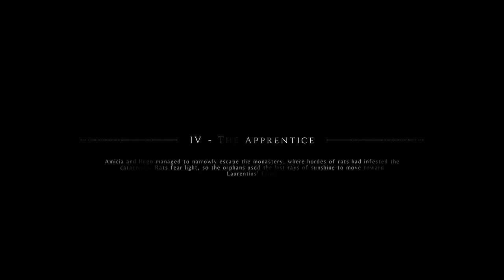A Plague Tale: Innocence Full Gameplay Walkthrough - Chapter 4 - The Apprentice | No Commentary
A Plague Tale: Innocence - Full Gameplay Walkthrough with no commentary - Chapter 4 - The Apprentice

Amicia and Hugo are on their way to finding Laurentius' farm and when they get there, they find a sick Laurentius and his apprentice, Hugo.